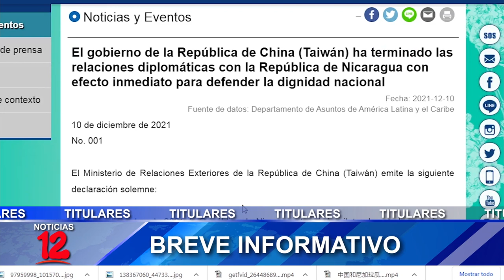Breve Informativo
📍Nicaragua restablece relaciones con China Popular
📍Taiwán anuncia fin a proyectos de cooperación y programas de ayuda
📍Al menos 55 migrantes fallecieron en México tras accidente
📍Diputados aprueban reforma al Presupuesto General 2022